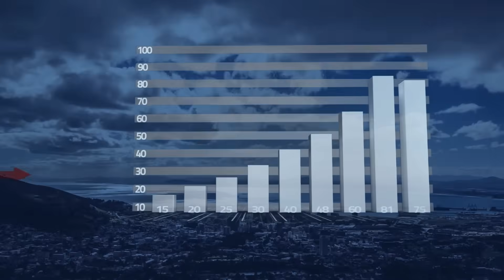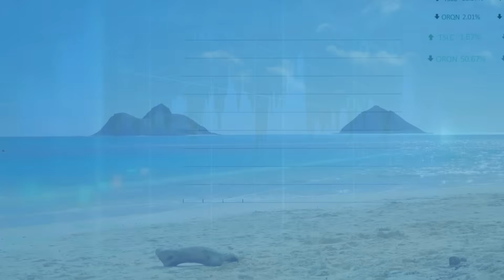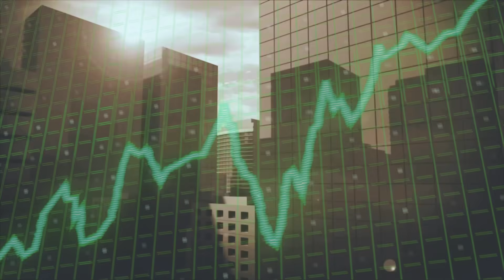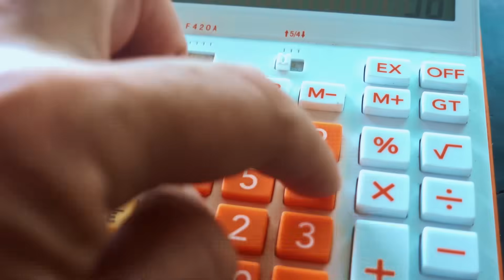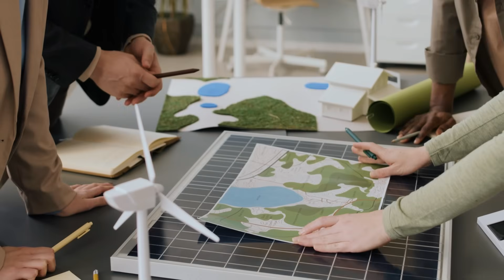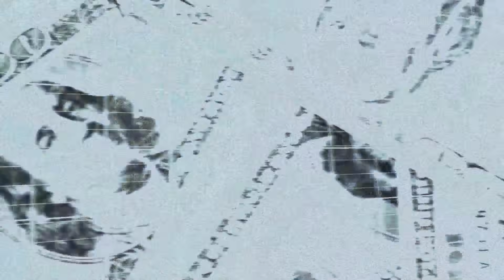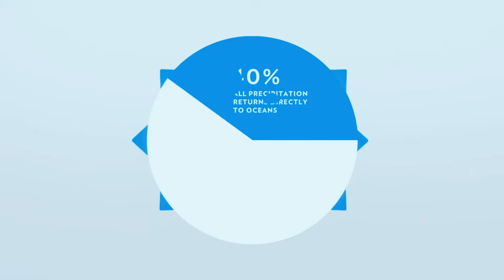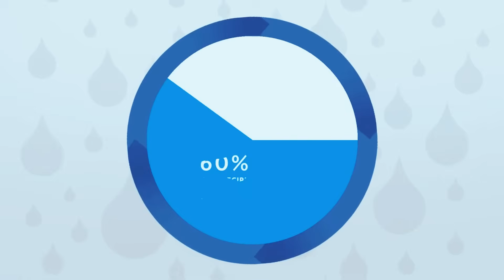$1 Trillion MegaProject America’s Last Hope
Description:
The North American Water and Power Alliance (NAWAPA) was one of the most ambitious engineering visions of the 20th century. First proposed in the 1960s, it aimed to reroute vast amounts of fresh water from Alaska and northern Canada down into the U.S. and Mexico through an immense network of reservoirs, dams, canals, and pumping stations. The project promised to deliver life-saving water to drought-stricken regions, generate enormous amounts of hydroelectric power, open up millions of acres for agriculture, and even alter weather patterns by greening deserts. With an estimated modern cost of over $1 trillion, NAWAPA stood as both a daring dream of continental cooperation and a controversial challenge to environmental sustainability. While never built, it remains a powerful symbol of the scale of infrastructure once imagined to secure the future of North America.

0:00 – The $1 Trillion Dream Begins
🎥 Hook & Introduction: What if one project could reshape an entire continent? Explore the bold vision behind NAWAPA — the North American Water and Power Alliance.

2:30 – Understanding America’s Water Crisis
💧 Post–WWII America faced a booming population and an exploding demand for water. By 1960, over 270 billion gallons were withdrawn daily — pushing the West to its breaking point.

4:45 – The Vision of Ralph M. Parsons
👷‍♂️ Meet Ralph M. Parsons — the visionary engineer behind NAWAPA. Discover how his idea to redirect northern rivers could change the fate of the U.S., Canada, and Mexico.

7:15 – Engineering the Impossible
🏗️ Dive into the design: massive dams on the Yukon, vast reservoirs in British Columbia, and tunnels stretching through the Rockies — one of the most ambitious plans ever drawn.

9:45 – A Continent Transformed
🌎 The economic and social potential: millions of jobs, booming agriculture, and hydroelectric power for over three million homes. Could NAWAPA have redefined prosperity?

12:00 – Challenges & Controversies
💰 The $100 billion (1960s) price tag, international politics, and engineering risks — plus doubts over whether the project could ever pay for itself.

13:45 – The Rise of Environmentalism
🌿 As the 1970s dawned, environmental awareness grew. Critics warned of flooded forests, displaced communities, and irreversible damage to fragile ecosystems.

15:15 – The Decline of NAWAPA
📉 Mounting costs, shifting politics, and public opposition buried the dream. By the end of the decade, NAWAPA was shelved — a vision lost to time.

16:30 – The Legacy Lives On
🔄 Though never built, NAWAPA still sparks debate about how to balance innovation and preservation. With climate change intensifying, its lessons are more relevant than ever.
17:30 – Conclusion & Modern Reflections

💭 NAWAPA remains a testament to human ambition — a reminder that the greatest challenges often lie between what’s possible and what’s sustainable.